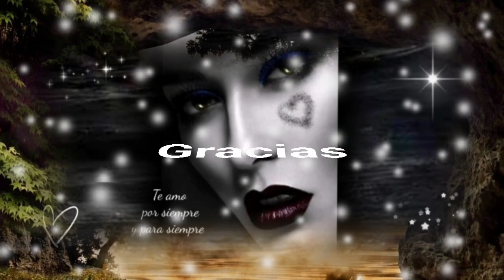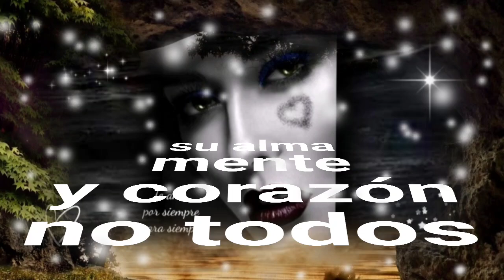DE CUERPO A CUERPO QUIERO LLENARTE CON MIS SENTIMIENTOS - PEQUEÑOS MUSICAL (serge djbcmx)